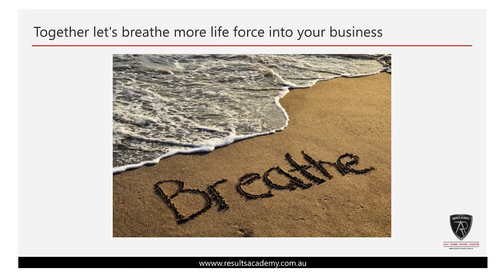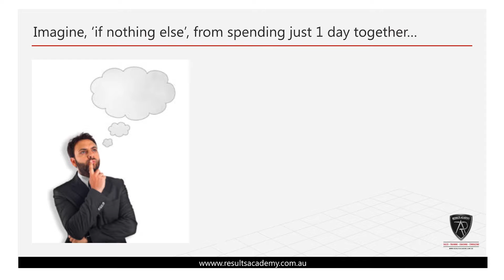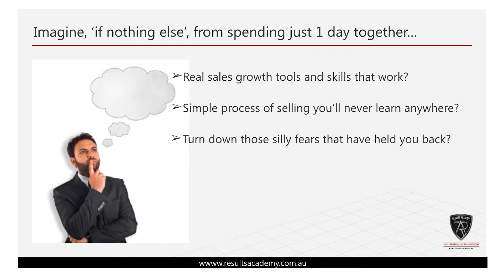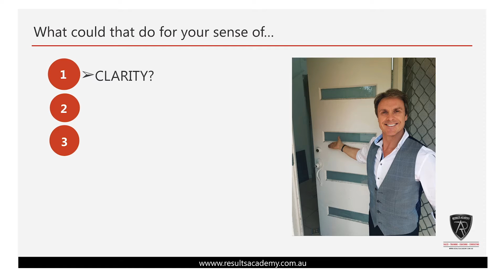Is Learning How To Sell and Convert More Up-Skill Training, For Me?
If you'd like to have more sales revenue coming in and have your ideal number of clients buying you're products and services.

Here's a great training program, which teaches you...

How to Sell Without Selling  and Convert With Confidence, Masterclass Training Program. 1 Day Only

Is a proven system for achieving your client attraction and sales targets, without the need to be pushy or salesy.

In this dynamic training and upskilling program, you will get...
- It's possible to serve more and achieve your ideal sales | money and cash flow goals.
- Convert prospects to paying clients and close the sales with mindblowing consistency.
- Learn value-based selling and converting skills.
- How to follow up and get the clients meeting.
- Get past your fears of selling and self-promotion.
- Learn how to sell in a structured way so you can get past your fears of selling and getting paid your worth.
- How entrepreneurs, take an idea and make money from it.
- The 3 secrets to standing out from your competition.
- How to merge your social media marketing with sales so you can turn likes into real paying clients and big sales revenue.
- The 7 Pillar Business Sales Growth System, that works for any industry and business to bring clarity for how to make your business work and grow in customers and sales revenue.

MOTIVATION IS ONE THING BUT MERGING SKILLS THAT BRING YOU CONSISTENT RESULTS IS THE KEY THAT UNLOCKS THE DOOR TO REAL SUCCESS IN BUSINESS AND LIFE.

Trevor Russell
Director | Business Sales Growth Expert | Trainer | Consultant | Coach | Advisor | Strategist | Author | Speaker